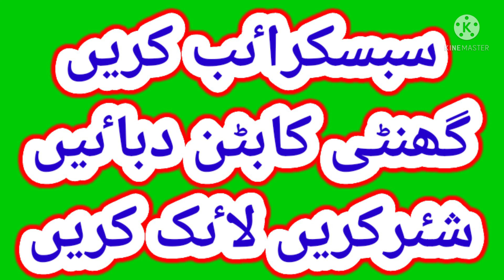Benefits of buffalo milk ! Bhains ke doodh ke fayde by tabib ubaidullah anwer